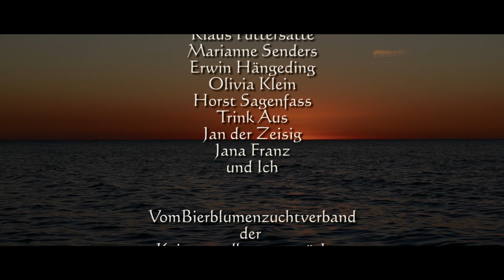Sonnenuntergang an der Ostsee. Ein Film um Nichts 026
Ein schöner Abend ...
Sonnenuntergang an der Ostsee einfach so.